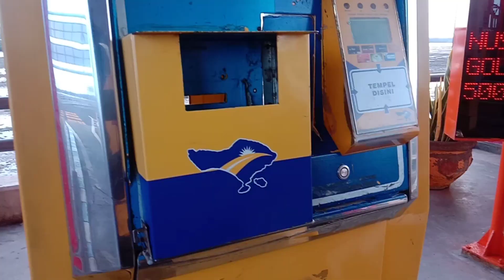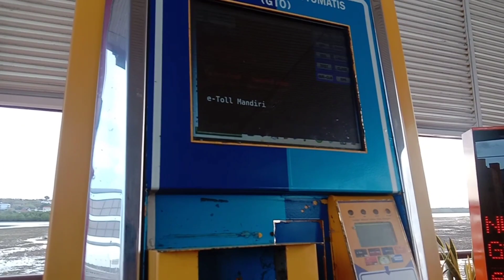TOL BALI MANDARA || Jalan tengah laut terindah di Indonesia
Hayo udah pada lewat tol Bali Mandara belum ? Tol Indonesia ini adalah tol tengah laut Indonesia Loh. Keindahan tol ini bisa kalian dapatkan ketika kalian berkunjung ke pulau Bali. Selain banyak wisata di Bali tak ada salahnya kalian lewat di jalan tol tengah laut Indonesia ini. Pembuatan tol ini seratus persen karya anak bangsa dan tol Bali Mandara ini menjadi salah satu tol laut terpanjang di Indonesia bahkan di dunia Loh, dengan panjang 12 km kurang lebih.